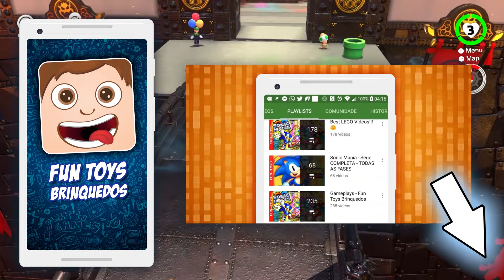🔴 Super Mario Odyssey #39 - Fui no rosto GIGANTE do Bowser! A SAGA das 500 luas está quase no final!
Olha o tamanho do rosto desta estátua! Fiquei pequeno perto dela! Estamos com quase TODAS as moedas ROXAS e corremos por mais 3 mundos pegando mais moedas! Quantas luas faltam para as 500?